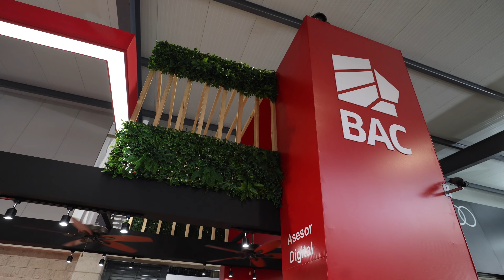EXPOMOVIL 2024 : OMODA E5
DESDE EL SHOWROOM BAC EN EXPOMOVIL, ESTE ES EL NUEVO OMODA E5, PRIMER SUV ELECTRICO DE LA MARCA